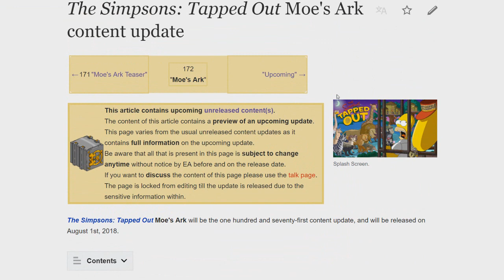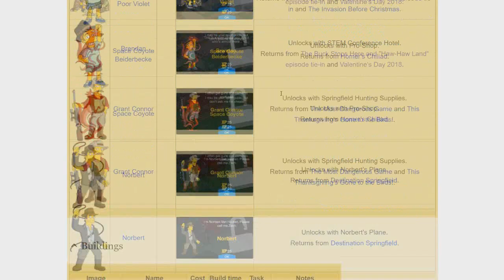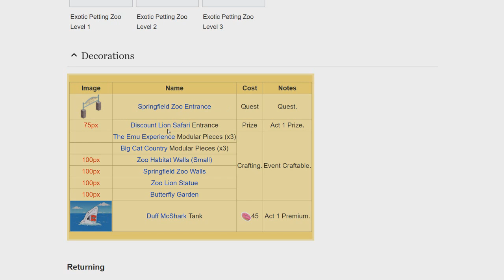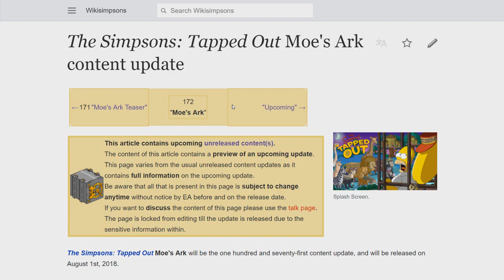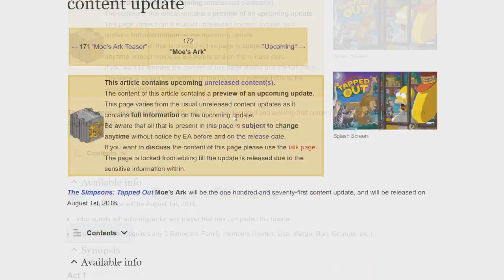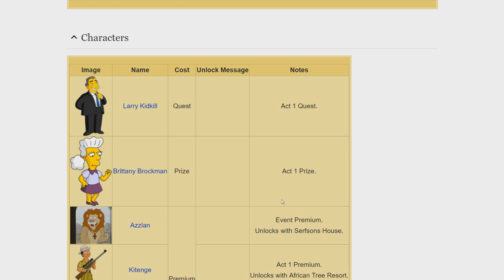The Simpsons Tapped Out Springfield Zoo Update Coming Soon (SPOILER)